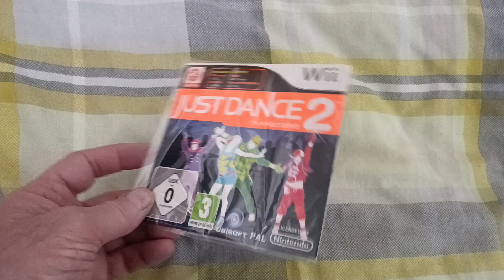Todays Wii title 227 - Just Dance 2 (Cardboard Sleeve demo) (European)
This game came in a cardboard sleeve it was the demo version of Just dance 2 on the European platform.